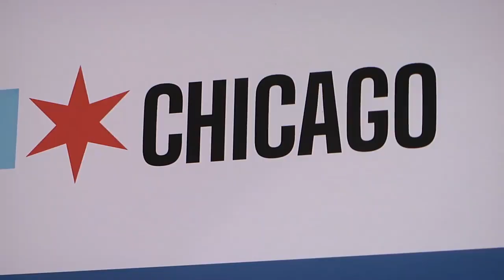We Remain Always Ready, Always There!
Update from Lt. Gen. Daniel R Hokanson: Visiting our Illinois National Guard troops with Secretary of the Army, Ryan McCarthy, and seeing all they're accomplishing filled me with pride. They, and all of the National Guard Soldiers across the nation, are the proof that America’s National Guard is here to answer the call. We remain Always Ready, Always There!